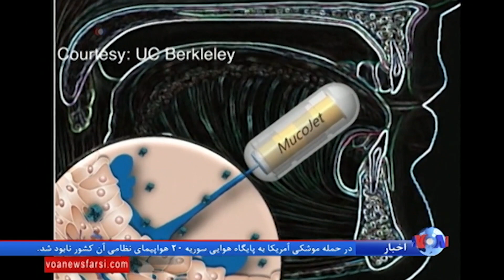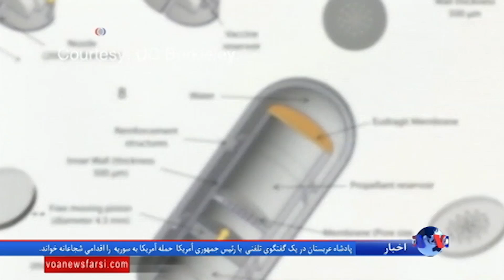واکسن بدون سوزن؛ شیوه جدید تلقیح واکسن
پژوهشگران آمریکایی در حال توسعه شیوه جدید تلقیح واکسن هستند. در این شیوه شخص بدون نیاز به سوزن می تواند واکسن را وارد بدن خود کند.